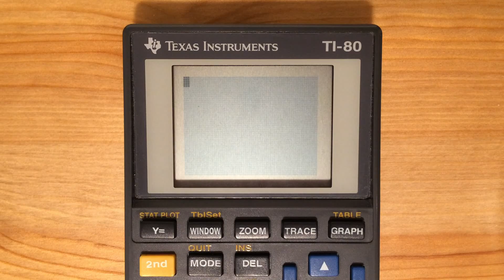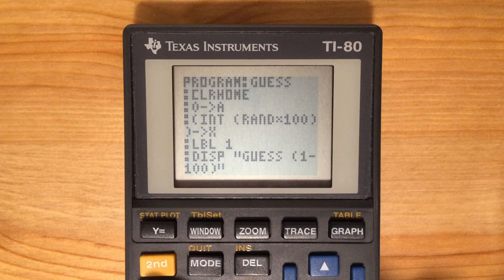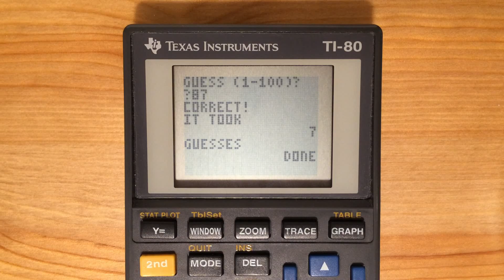TI-80 Calculator - Guessing Game Gameplay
A short video showing gameplay of Guessing Game for the TI-80 Graphing Calculator. This game is written in BASIC. If you are interested in trying it out, you can find the code for the game here: